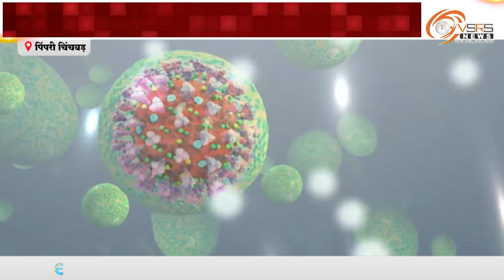रावेत पुलिस चौकी ने निभाया आपना दाईत्व । पिंपरी चिंचवड़ । व्हीएसआरएस न्यूज